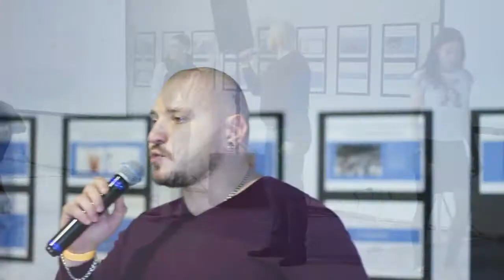ЦЕХ 26. Выпуск 7.3. Чувствую, Уже Скоро! Бизнес Молодость Санкт-Петербург